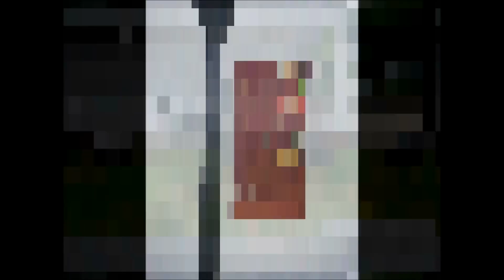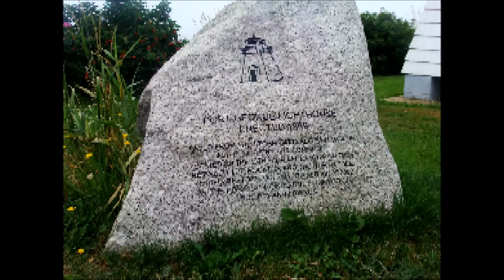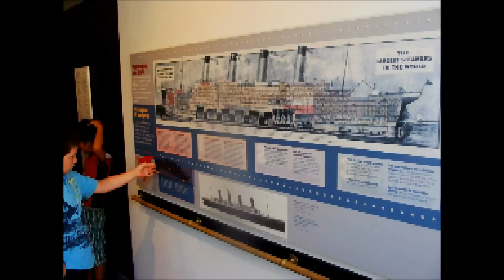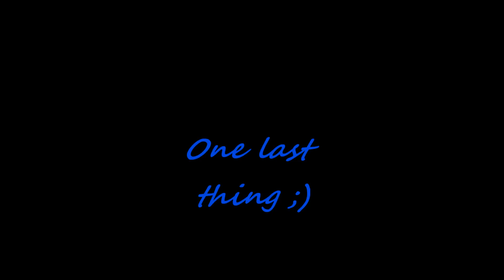Nova Scotia, Cape Breton, and PEI Vacation 2012